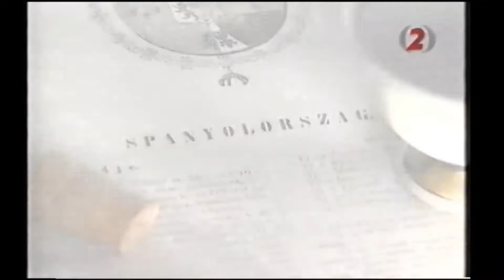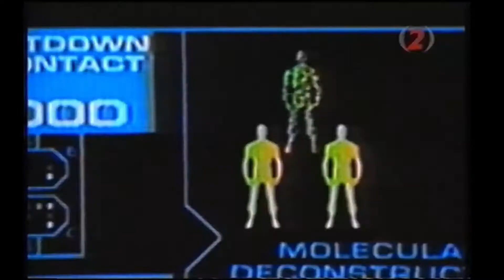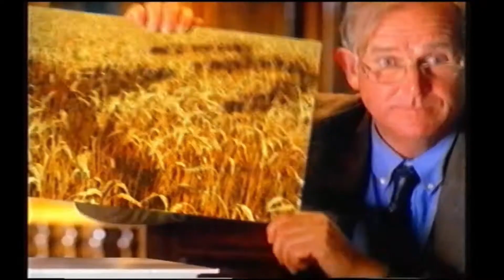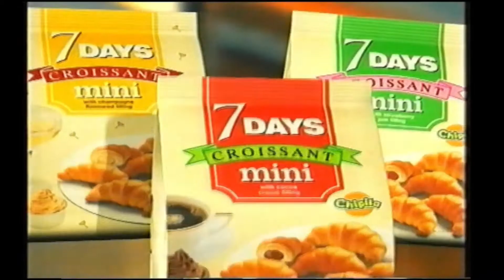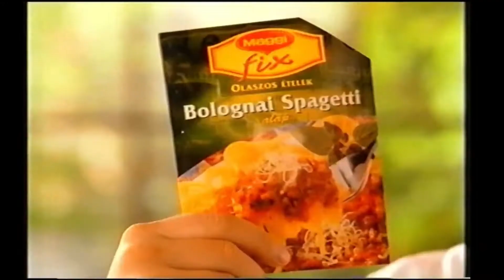VhsRip Tv2 reklámok ajánlók BB